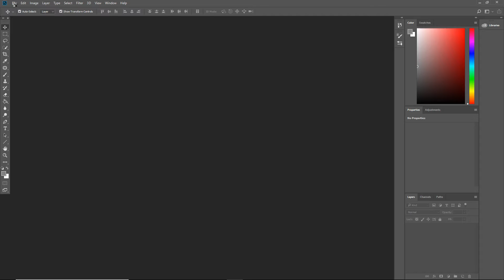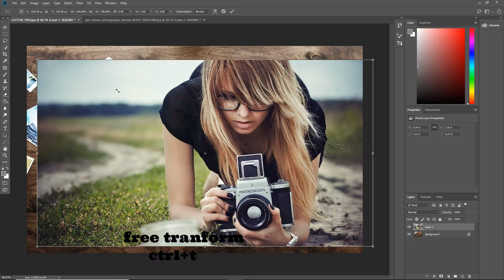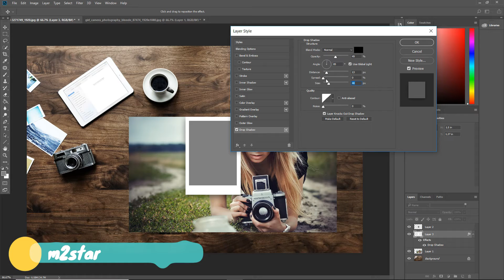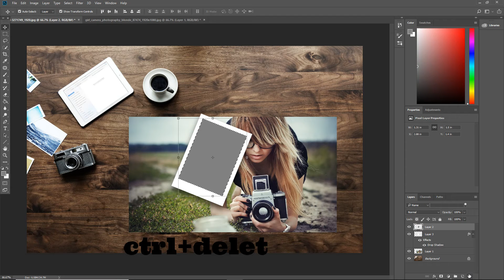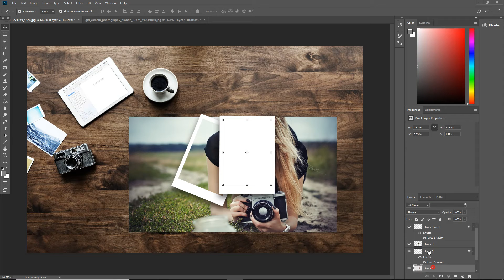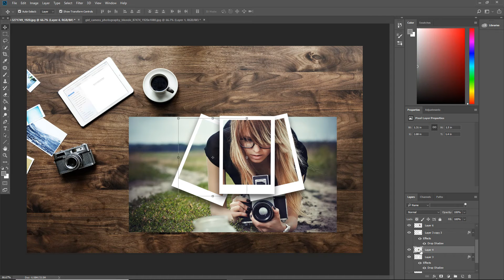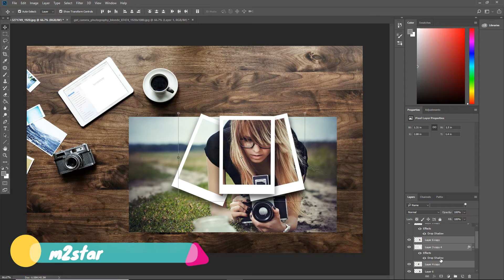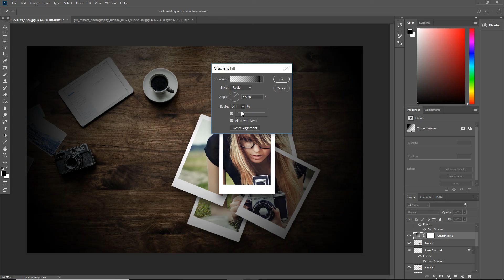photoshop editing of poloroid frame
in this video tell
how make poloroid frame photoshop